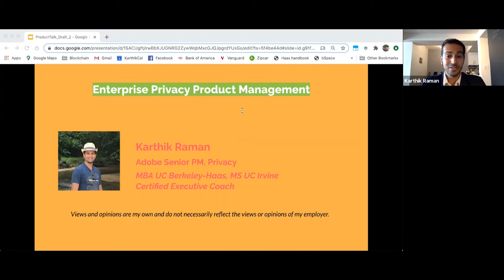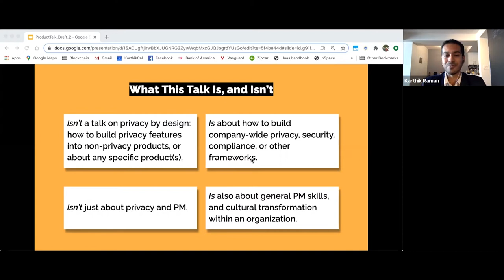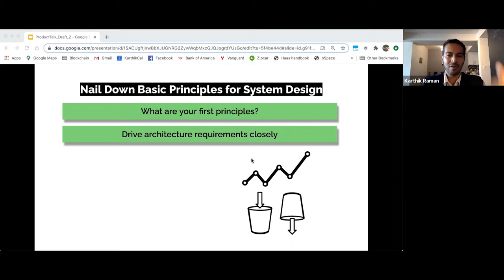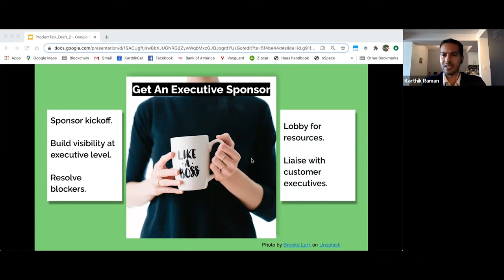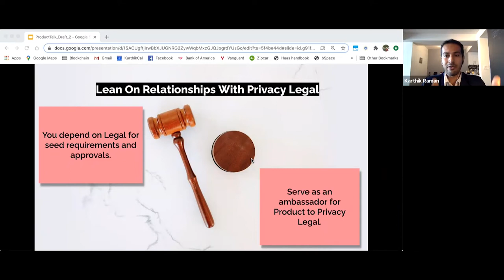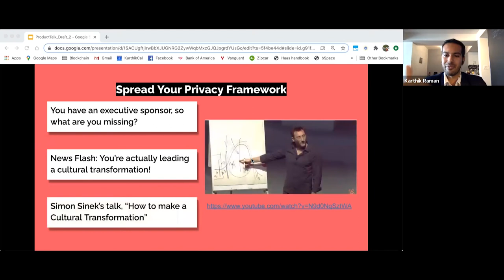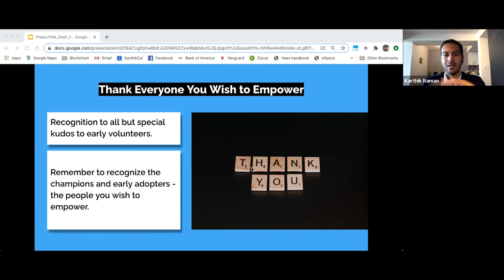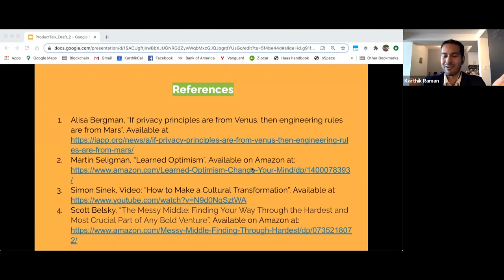Webinar: Enterprise Privacy Product Management by Adobe Senior PM, Karthik Raman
ABOUT THE SPEAKER:
Karthik is a Product Strategist with a deep background in software security and privacy, interested in solving technical and business problems, in entrepreneurship, and in coaching and developing product leaders. For nearly 10 years, he’s worked at Adobe in various different roles. Currently, Karthik is Senior Product Manager, shaping vision and strategy of privacy as a Product in Adobe Experience Cloud. Karthik was the founder of the Adobe Experience Cloud Privacy Product Group and Lead Product Manager for BU’s GDPR and privacy product development work. He led a customer roadshow on GDPR and privacy in Copenhagen, Amsterdam, & Munich, and a customer-advisory board meeting in London.

In addition to classes, we host daily online events with top industry professionals about Product Management.

We are committed to pushing the product management industry forward. We published the Amazon bestseller, The Product Book (Get your copy host over 1,000 free events per year, The Proddy Awards, and ProductCon, the largest multi-city conference in the world for product managers.